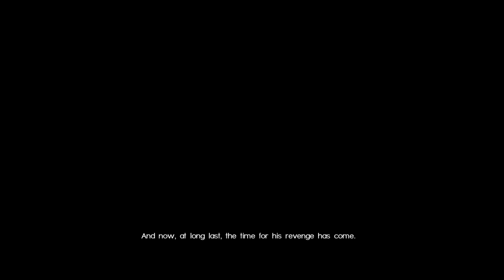Final Fantasy XV Episode Ardyn